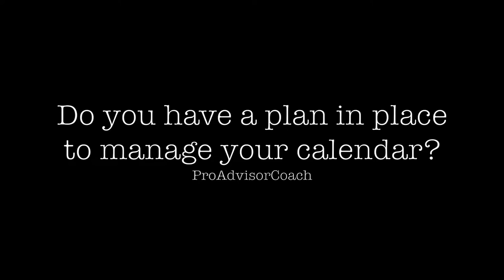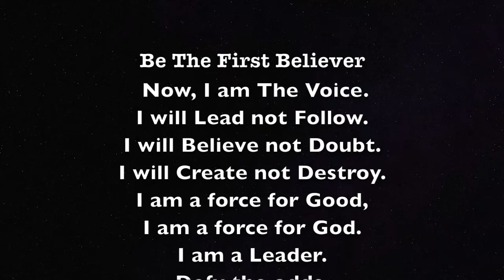Calendar Episode 15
Be The First Believer: The Calender - Episode 15